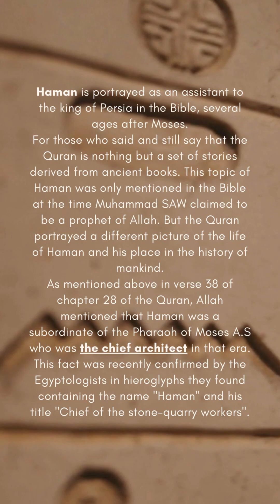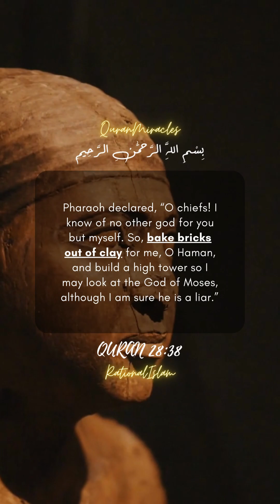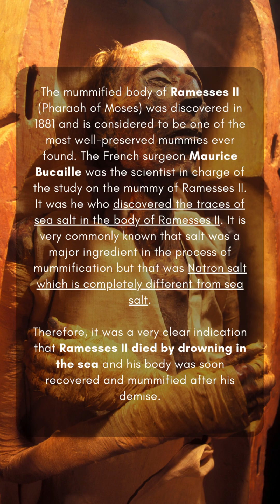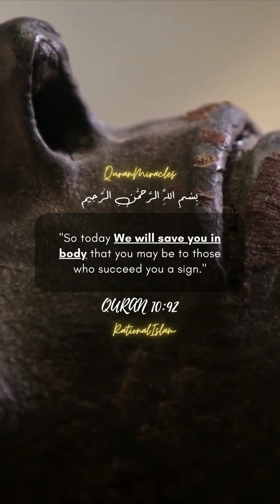Miracles of Quran | Episode 01 | Pharaoh & Moses A.S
Quran is a Book revealed to the last prophet and messenger of Allah سُبْحَانَهُۥ وَتَعَالَىٰ, Muhammad ﷺ in the form of verbal communication, which was noted down by the companions of Prophet Muhammad ﷺ and was later compiled in the form of a book. It is a book from Allah سُبْحَانَهُۥ وَتَعَالَىٰ without any doubt, but many people deny this fact and to counter these claims Allah سُبْحَانَهُۥ وَتَعَالَىٰ has revealed some amazing miracles that can blow the mind and can make everyone think about the fact that this is a word from an Entity who must be the creator of everything and knows everything.
A miracle is an extraordinary and welcome event that is not explicable by natural or scientific laws and is therefore attributed to a divine agency. In Quran Allah سُبْحَانَهُۥ وَتَعَالَىٰ addressed people to think about these miracles and He said that only people of knowledge and intellect will understand them. Allah سُبْحَانَهُۥ وَتَعَالَىٰ mentioned these miracles as Ayah in the Quran and in the Quranic context the Ayah means "evidence", "sign" or "miracle".
Allah mentioned in Quran 03:190 "Indeed, in the creation of the heavens and the earth and the alternation of the night and the day are signs for those of understanding."
Prophet Muhammad ﷺ was an illiterate man (which means he didn't know how to read or write), He ﷺ was not a researcher, a scientist, an astrologist or a man of knowledge. He was an ordinary shepherd, who did not even have basic schooling in childhood. This is also another proof to counter such claims that how could an ordinary Man living in a desert more than 1400 years ago know such facts in detail. This shows that this book is a word from some Divine Entity, that is Allah سُبْحَانَهُۥ وَتَعَالَىٰ alone and the only one.
We have gathered some of the most amazing miracles of the Quran that are easy to understand and a person with minor intellect will understand them if he/she is a person of truth, he/she will not help/her accept that these miracles cannot come from an ordinary man, it has to be a word of Allah سُبْحَانَهُۥ وَتَعَالَىٰ the knower of everything.
Allah mentioned in Quran 29:48 "And you did not recite before it any scripture, nor did you inscribe one with your right hand. Then [i.e., otherwise] the falsifiers would have had [cause for] doubt."
If you want to research more complex miracles of the Quran, you can visit this site that has thousands of miracles hidden in the verses of Holy Quran

Video Details:
Voice: Urdu: Syed Umair Irfan, Arabic: Molana Fateh Muhammad Jalandri
Translation Language: Urdu and Arabic
Thumbnail and Video Editor: Syed Umair Irfan
Date Uploaded: October 2023